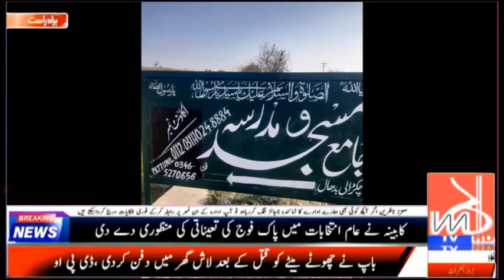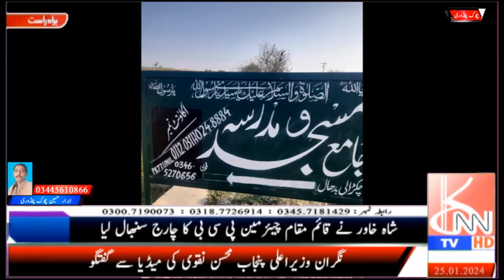Contribute to the construction of Jamia Masjid Chakdali Budhal